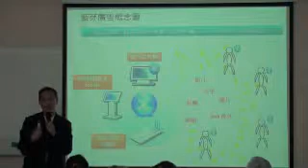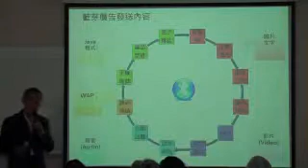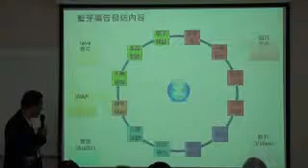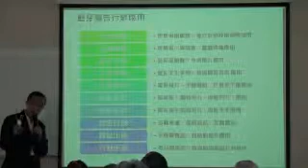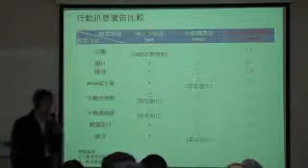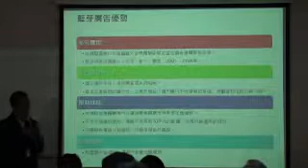洞悉商圈新趨勢-藍牙、簡訊新應用 part 3